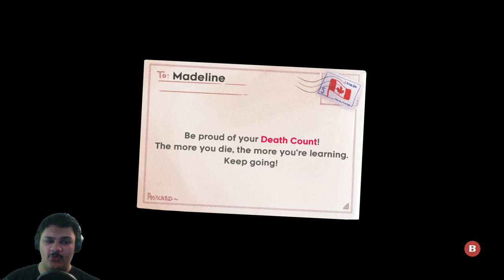The Cursed Resort! | Celeste #2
We return back to the climb going up the mountain of Celeste with "Minimal Monday" where Madeline finds herself at a really weird run down hotel and have to go through all these platform challenges to adventure through it!